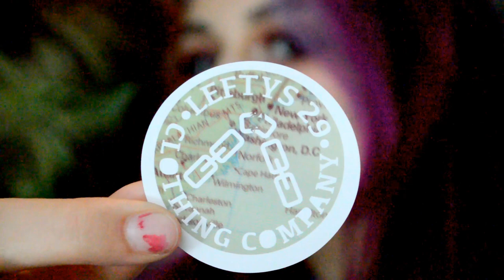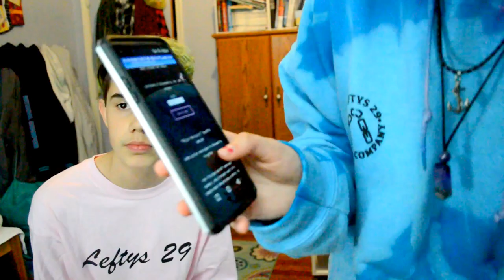Leftys 29 Clothing Co. REVIEW & TRY ON | Kylie The Jellyfish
songs:
1)  Virtue Noir - never
2) CYN - Something (prod. Luis the Child)
3) jhfly - Learjets coupes
4) Virtue Noir - never
5) ROOK1E - Roses
6) ROOK1E - what love is i think